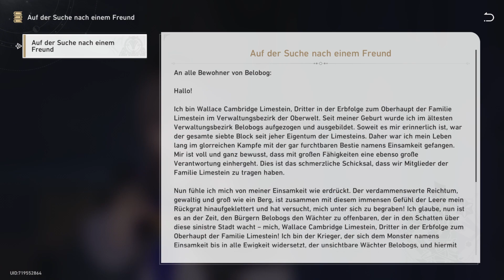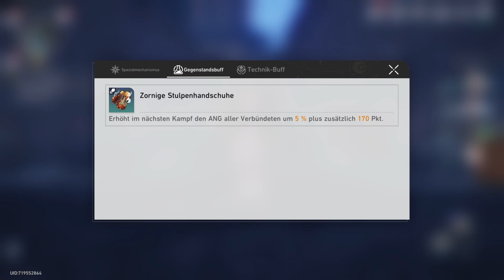Wenn das Bauchgefühl recht hat - Let's Play Honkai Star Rail #006